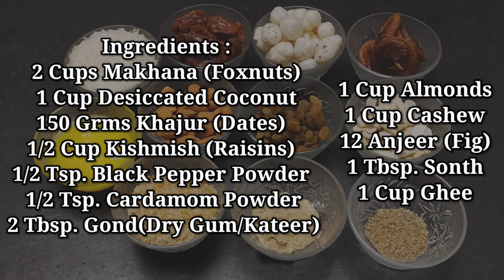Dry Fruits Laddu | How to make mixed Dry Fruits Ladoo | पौष्टिक ड्राई फ्रूट लड्डू | Makhana Laddu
Ingredients :
2 Cups Makhana (Foxnuts)
1 Cup Desiccated Coconut
150 Grms Khajur (Dates)
1/2 Cup Kishmish (Raisins)
1/2 Tsp. Black Pepper Powder
1/2 Tsp. Cardamom Powder
2 Tbsp. Gond(Dry Gum/Kateer)
1 Cup Almonds
1 Cup Cashew
12 Anjeer (Fig)
1 Tbsp. Sonth
1 Cup Ghee

Method:
1. On medium flame, roast 2 Cups Makhana on low flame till crisp /crunchy.
2. Heat 2 Tbsp. Ghee, roast 1 Cup Kopra until the colour changes slightly & set aside.
3. Heat 4 Tbsp Ghee, roast 2 Tbsp. Gond (Dry Gum/Gond Katira/Kateer) on low flame until it puffs up & turns light golden & set aside.
Note : Do not use a non stick pan as it will scratch up. The Gond must fully immerse in Ghee else they will not puff. Frying in very hot Ghee will make them bitter.
5. Once cooled, crush the Gond using the base of the bowl or a rolling pin, to a coarse powder.
6. Heat 2 Tbsp. Ghee & roast 1 Cup Almond, 1 Cup Cashew, 1/2 Cup Raisins until golden brown.
7. Saute Chopped Anjeer, Dates in the same pan smashing with a spatula untill soft & mushy.
8. Once everything is cooled, blend them to a coarse mixture & transfer to a bowl. Now, add 1/2 Tsp. Cardamom powder & Black Pepper Powder, 1 Tbsp. Sonth Powder (Dry Ginger), 3 - 4 Tbsp. Sugar Powder/ Jaggery Powder & 2 Tbsp. Ghee if requided to bind the mixture.
9. Combine well and grease hands with ghee and form small bite sized round balls.
10. Serve immediately or store ladoo in airtight container.